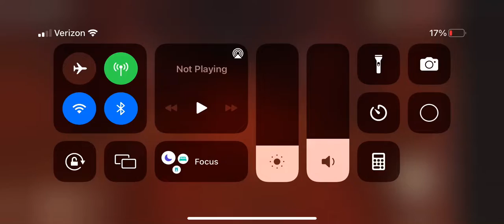Seek chase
Am I good at the game?￼